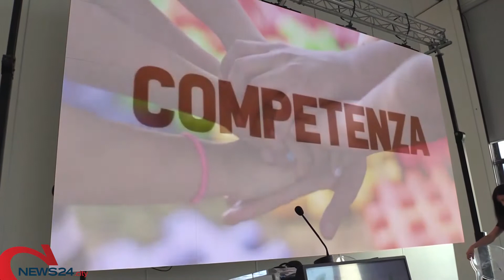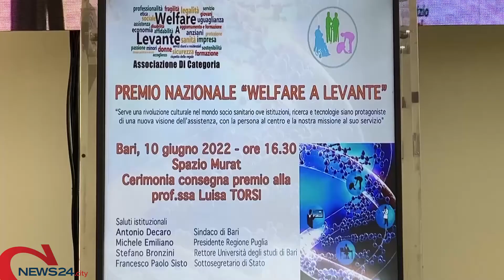BARI | Al via "Welfare a Levante", la premiata prof.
Torsi destina 2mila euro al Centro Antiviolenza del Comune